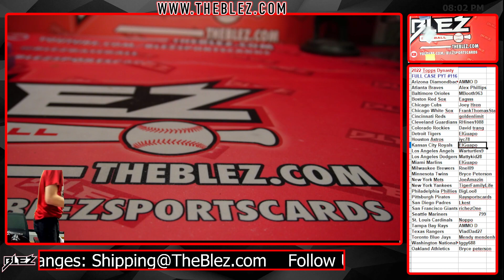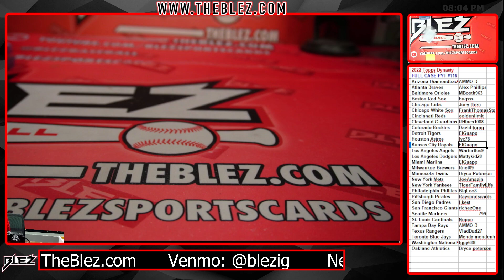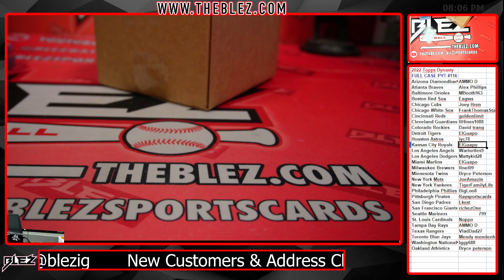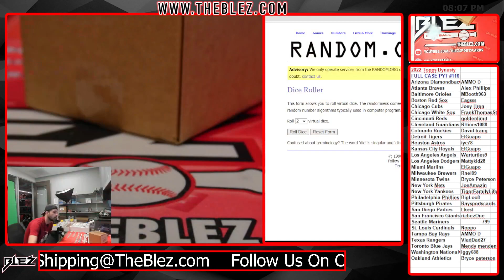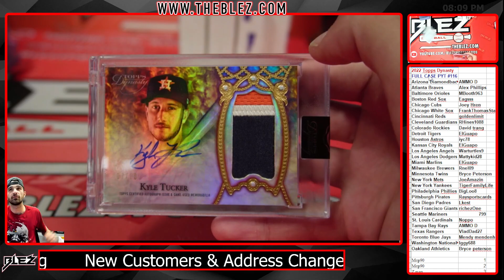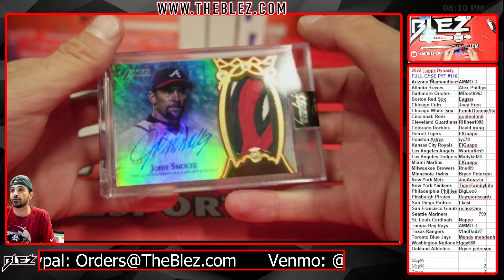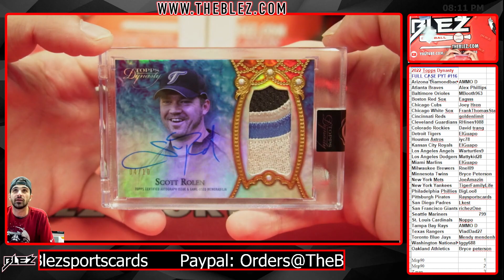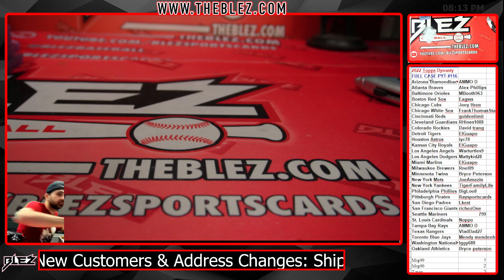2022 Topps Dynasty Case Break #116 Pick Your Team